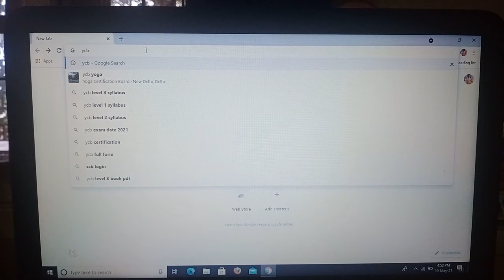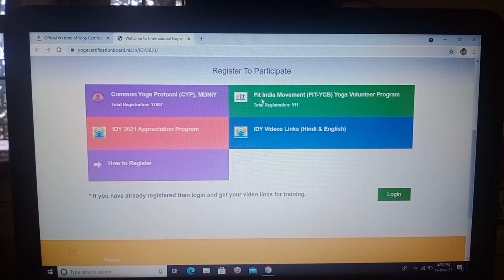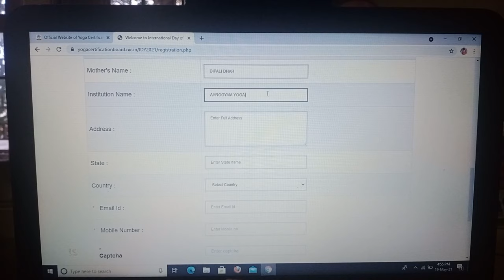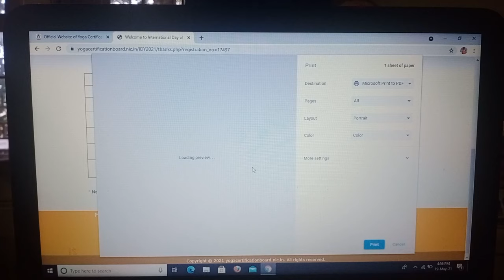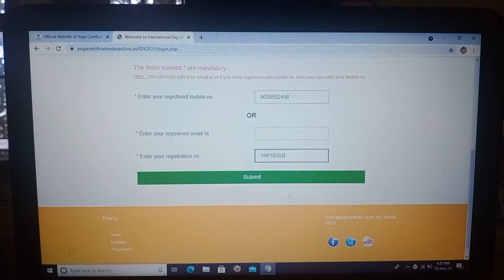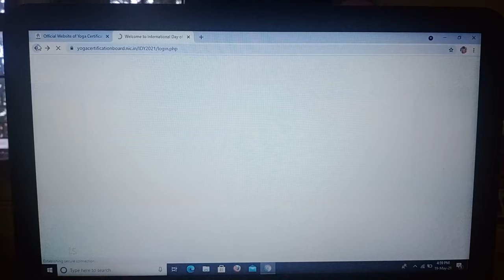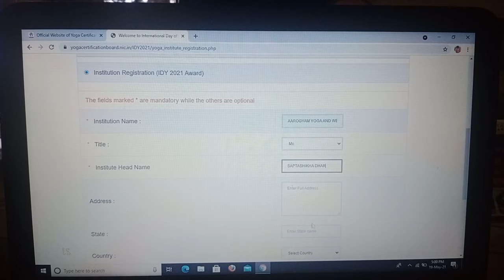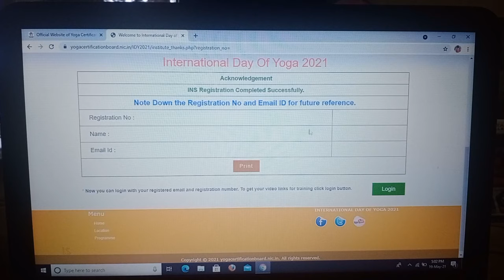Get FREE Yoga certificates from The Yoga Certification Board | Ministry of AYUSH || हिंदी में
Yoga aspirants are unaware about the certification programme going on under The Yoga Certification Board, Ministry of AYUSH, Government of India. This video is made particularly  to help everyone know about the certification programme and proper way to apply for it.
This video is made by Miss Saptashikha Dhar, who is a Certified Yoga Teacher and Evaluator under Ministry of AYUSH, Government of India and has done her P.G Diploma in Yogic Science from UTTARAKHAND SANSKRIT UNIVERSITY and currently pursuing M.A Yoga and have 6 years experience in this field as a Professional. She is also a Government Registered Yoga Instructor from Ministry of Skill Development and Entrepreneurship, Government of India. She is successfully running a Yoga Studio in Silchar, Assam.
     She is also the Author of the book "CERTIFICATION OF YOGA PROFESSIONALS".

Our ancient Ayurveda has tremendous possibilities as far as lifestyle rebuilding concern. Let's make a healthy world where there is no side effects of modern medicine.

🔸Before choosing your career in Yoga, check out our video on "6 MISTAKES YOU SHOULD AVOID WHILE CHOOSING YOGA AS YOUR CAREER"
🔸If you're an aspiring Yoga Entrepreneur, then check out our video on "HOW TO START YOUR YOGA BUSINESS?"
🔹If you're a Yoga Entrepreneur, then check our video on "3 MOST EFFECTIVE MARKETING STRATEGIES FOR YOGA BUSINESS"
🔸If you're planning to do Yoga job in abroad, check out our detailed video on "YOGA JOBS IN ABROAD"